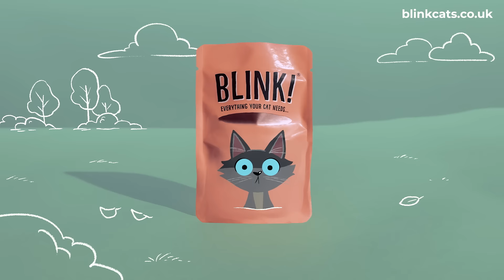Blink Cat Food - We Make Natural & Healthy Food for Cats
We’re Blink! Simply put we make great food for cats. Our journey began 3 years ago and our goal is to improve the well-being of our cats, we wanted to create food with natural ingredients.

Gently cooked recipes, with premium fillets of meat and fish, made in Britain. No added grains, salts or sugars, just a complete and tasty meal for your cat.

We'll deliver straight to your door, every month. Get your trial pack today for just a pound

Blink! Honest recipes, premium fillets.